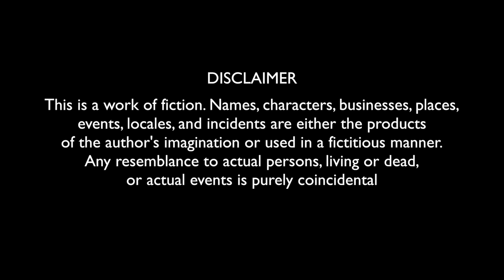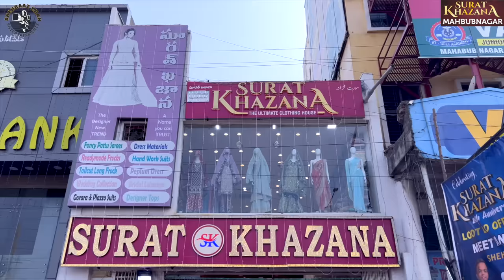NOOR BHAI KA SHOWROOM | LADIES WEAR | Surat Khazana Mahboob Nagar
Hello everyone,
Noor bhai is back with new business *Noor bhai ka showroom* ladies wear at Mehbubnagar, where u can witness non-stop comedy 🎭
Lots of entertainments, with various characters..😂😂

Don’t forget to watch this whole video with ur family & friends ,

Shehbaaz khan Entertainments🎬
Thanks a lot for ur love & support everyone❤️

Mahbubnagar 20th anniversary loot lo offer 365 days 365 offer
Specialist in Bridal rajwadi lehanga, farshi gharara,Gharara &plazzo suits
Readymade pakistani suits,
Designer dress material
Pure cotton work suits
Readymade gowns
Pattu sarees, fancy work sarees
Top & plazzo much more..